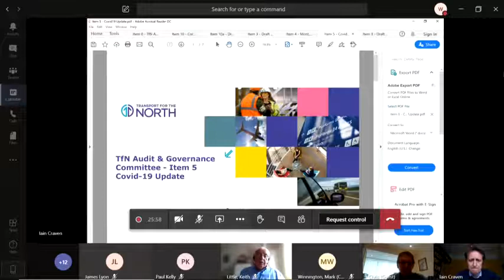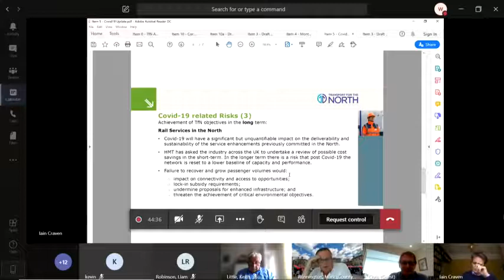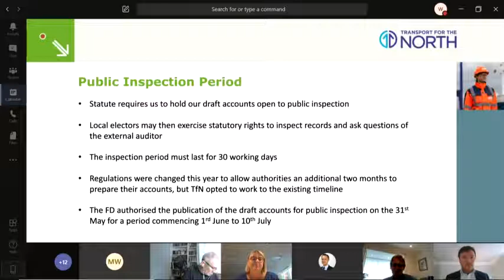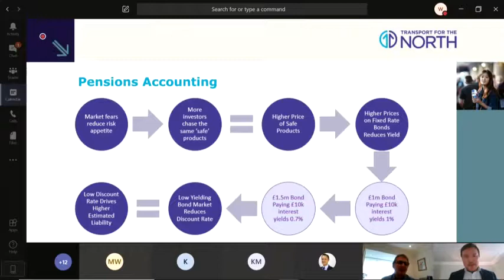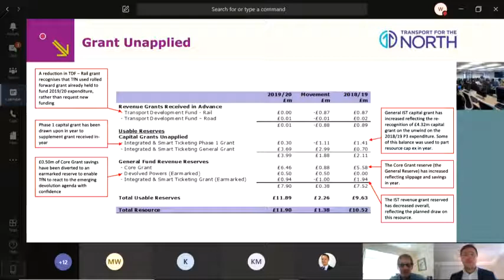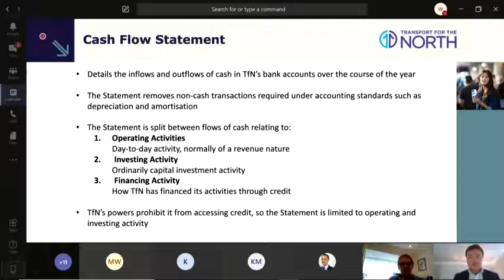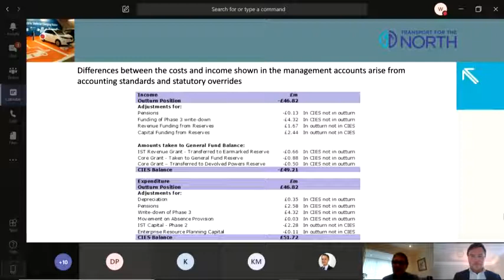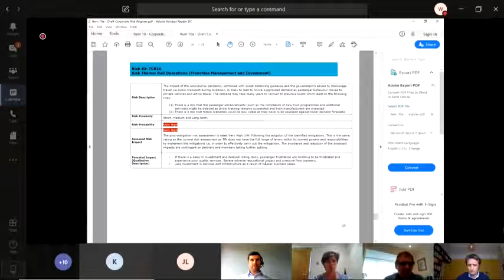Audit and Governance Committee (Transport for the North) 12th June 2020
Held with Microsoft Teams.

Agenda
Item 0 - TfN Audit & Governance Agenda public
Item 1 - Welcome and Apologies
Item 2 - Declarations of Interest 0:00
Item 3 - Draft Audit & Governance Minutes 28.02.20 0:32
Item 4 - Monthly Operating Report - April 2020 2:35
Item 5 - Covid19 Update
Item 6 - Year End Statutory Accounts
Item 6a - Financial Outturn Report 2019-20
Item 6b - Draft Annual Statement of Accounts Supporting Presentation
Item 6c - Draft Unaudited Accounts 2019-20
Item 7 Annual Governance Statement report
Item 7a - Annual Governance Statement Final
Item 8 - External Audit Progress Report May 2020
Item 9a - Internal Audit Progress Report June 2020
Item 9b - Follow Up Report July 2019.20
Item 9c - Risk Management Deep Dive Revised Final Report
Item 9d - Annual Summary Report 2019.20
Item 10 - Corporate Risk Review
Item 10a - Draft Corporate Risk Register